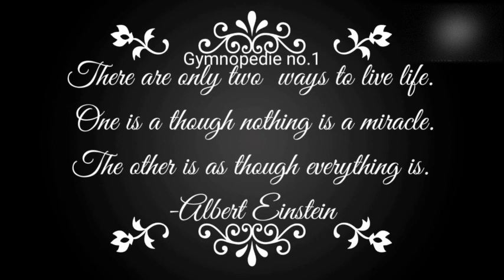gymnopedie no. 1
짐노페디 1번